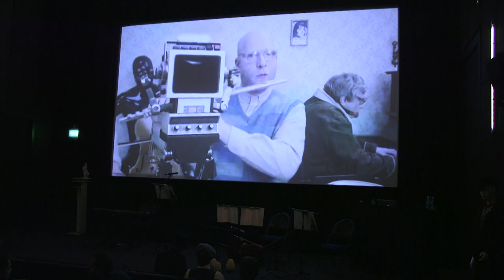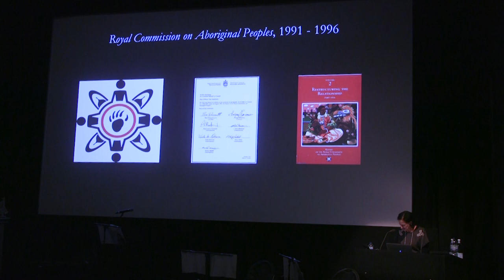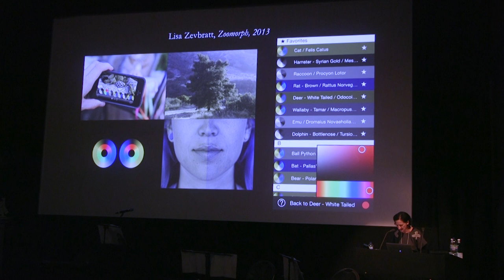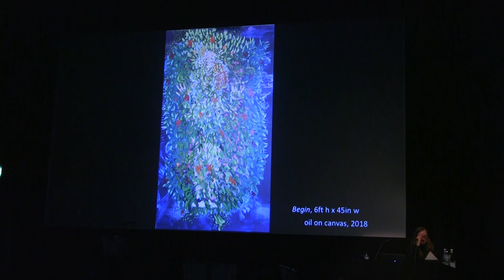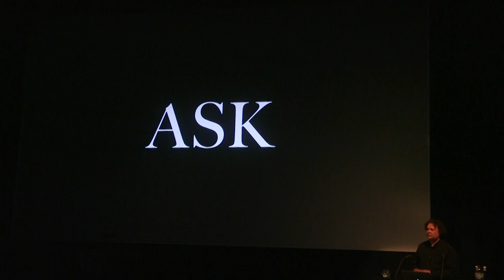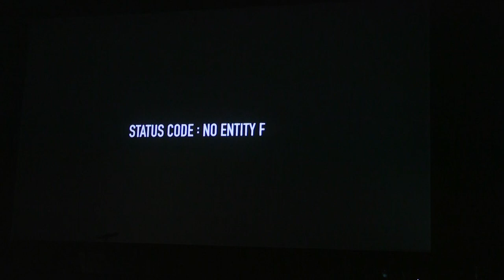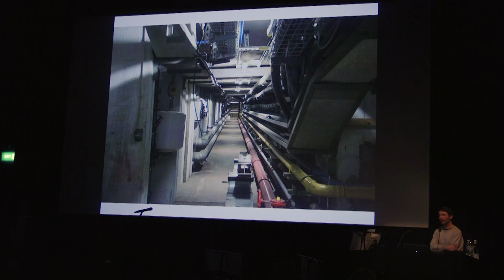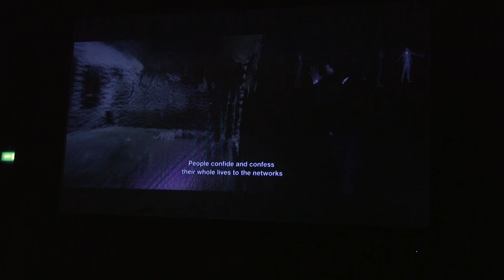RCA | Entanglement: The Opera (a homage to Kurt Weill’s white cheese’)